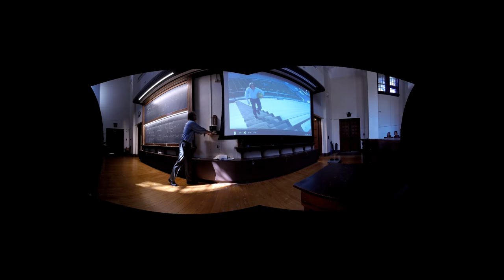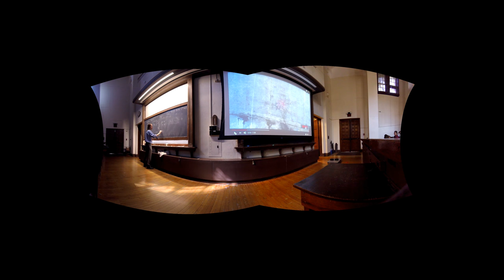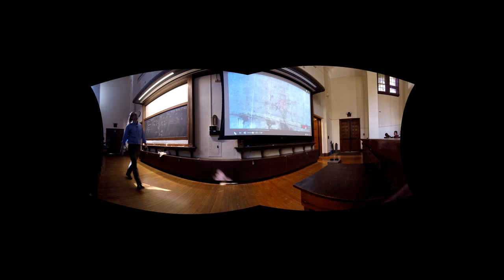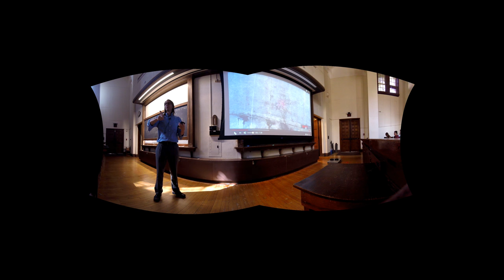PHYS 125 |Lecture 7D 2 | Watermelon Drop